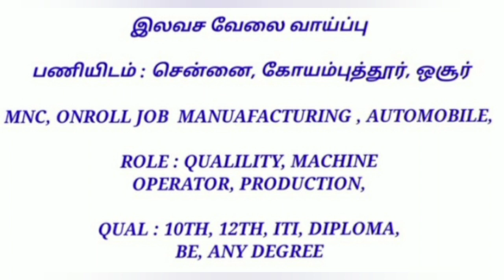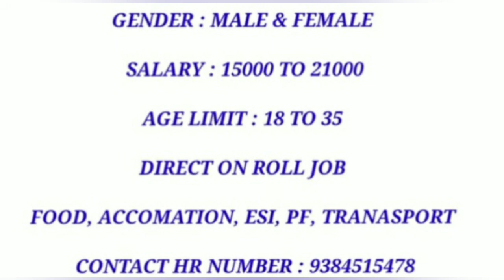manufacturing company jobs recruitment salary -18000+benefits super company jobs#vijayjobsupdate